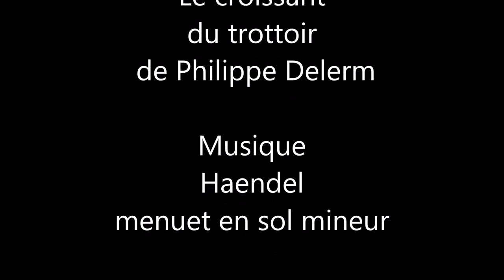le croissant du trottoir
Chaîne You tube d'Emilienne Parrot-Bousquet

Extrait de "la première gorgée de bière" et autres plaisirs minuscules
Auteur: Philippe Delerm
Narration: Emilienne Parrot-Bousquet